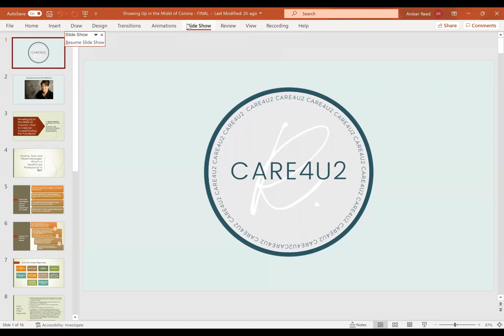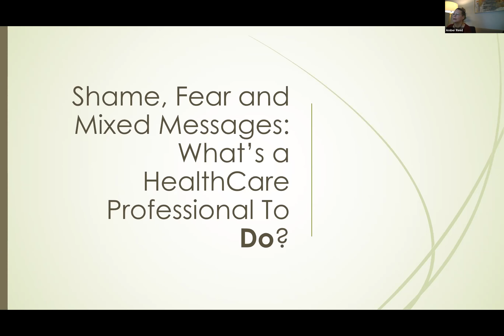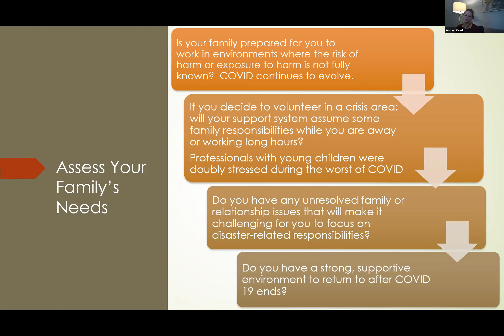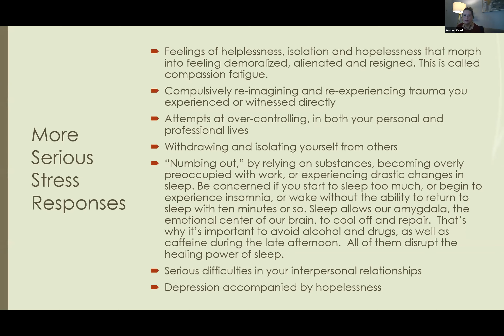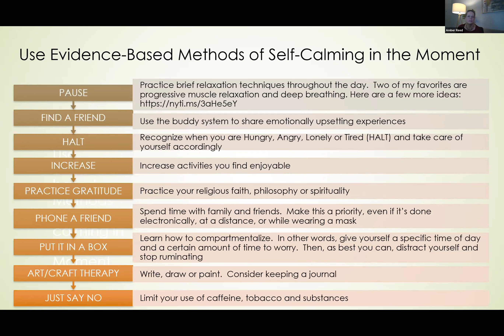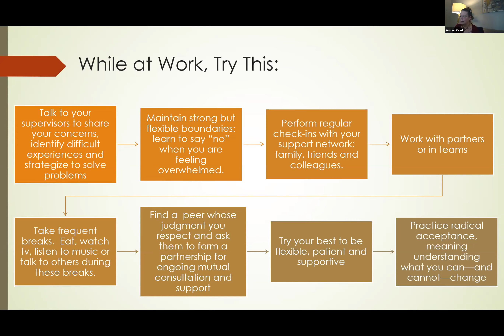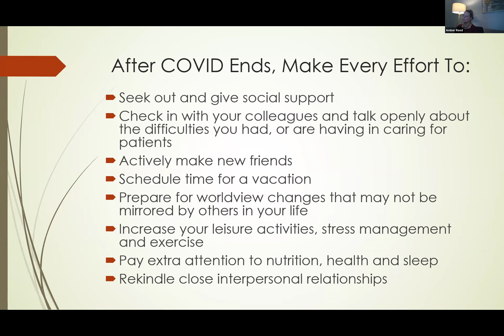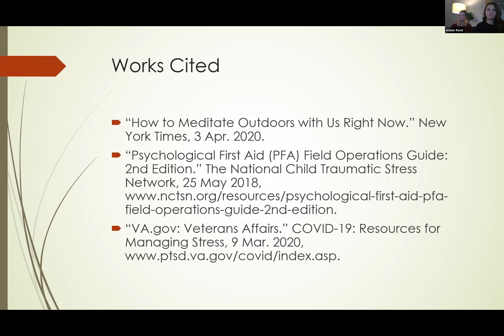Showing Up in the Midst of Corona: How to Care for Yourself During the Pandemic | CARE4U2 2021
Showing Up in the Midst of Corona: How to Care for Yourself During the Pandemic. Presented by Elizabeth Blanchard-Hills, APRN for Resolve's CARE4U2 2021 Conference